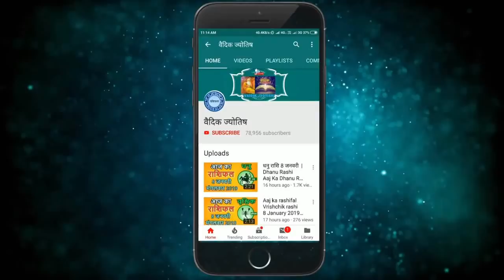मीन राशि 15 अक्टूबर शुक्रवार | Meen Rashi 15 October 2021 | Aaj Ka Meen Rashifal Pisces Horoscope